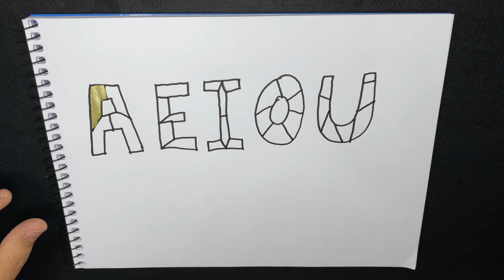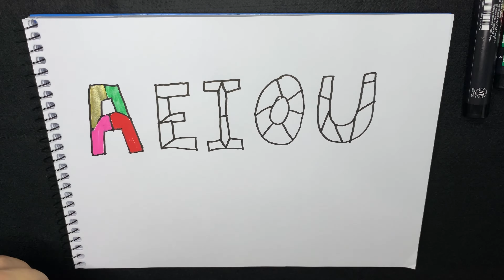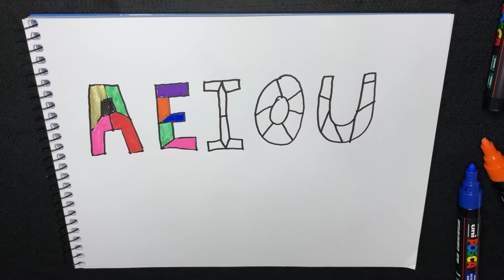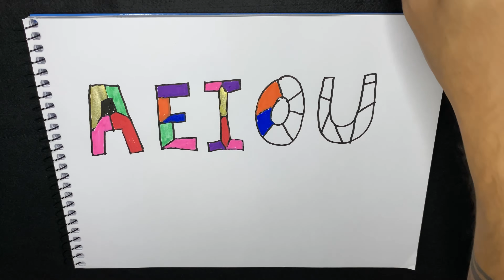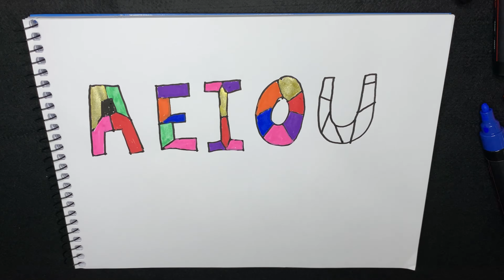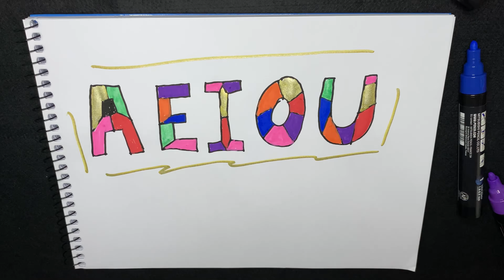Desenhando e Colorindo o A E I O U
No vídeo de hoje vamos Desenhar e Colorir o A E I O U
Espero que você aprenda, relaxe e se divirta com a gente.

Colorindo / pintando páginas para aprender, divertir e relaxar.